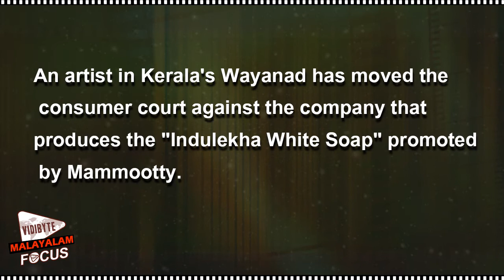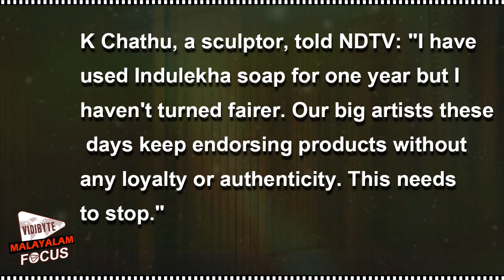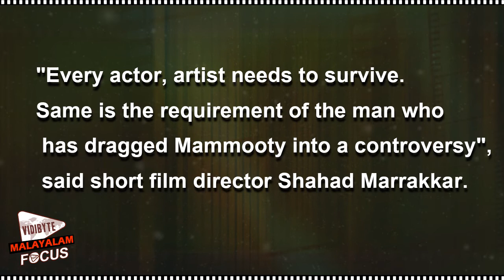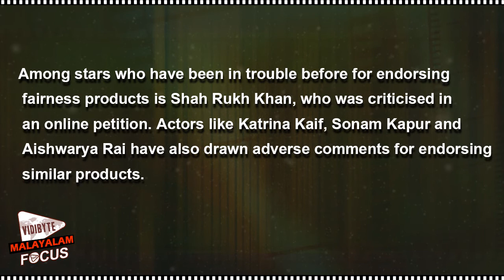Superstar Mammootty in Trouble Over Soap Endorsement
Southern mega star Mammootty has been dragged to court by a man who used the "fairness soap" he endorsed to disappointing results.

K Chathu, a sculptor, told NDTV: "I have used Indulekha soap for one year but I haven't turned fairer. Our big artists these days keep endorsing products without any loyalty or authenticity. This needs to stop."

Among stars who have been in trouble before for endorsing fairness products is Shah Rukh Khan, who was criticised in an online petition. Actors like Katrina Kaif, Sonam Kapur and Aishwarya Rai have also drawn adverse comments for endorsing similar products.